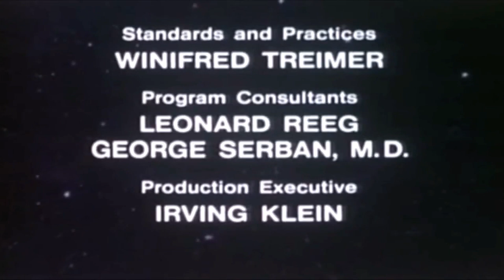Hoyt Curtin - Battle Of The Planets (G-Force) (Opening & Closing Instrumental TV Theme)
(Sandy Frank Entertainment Original release 1978) (G-FORCE)
(Main Title Instrumental Hoyt Curtin & Orchestra)
(djmikeg01)